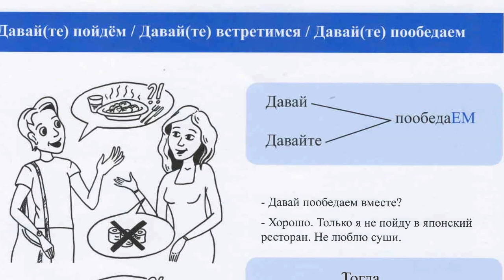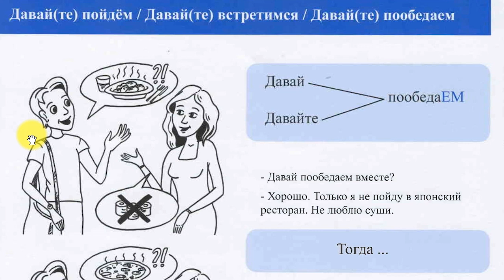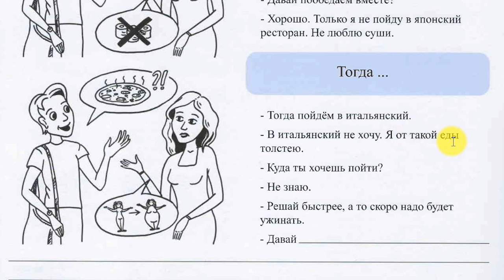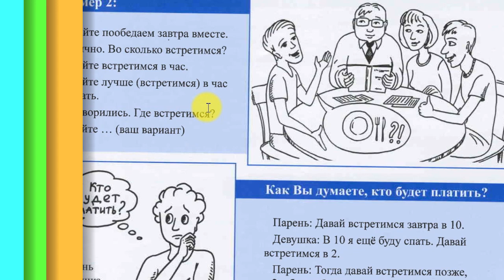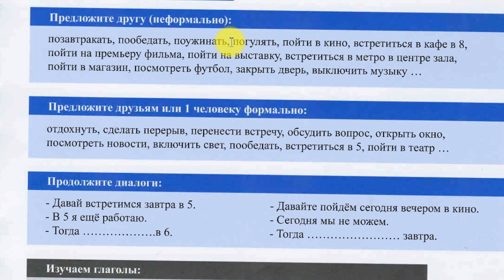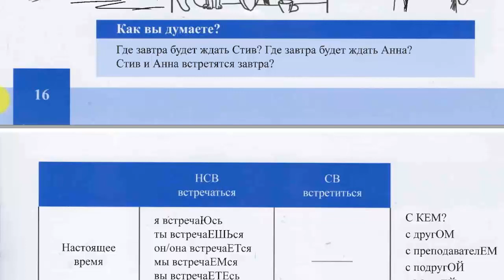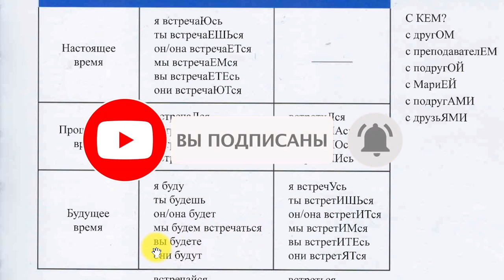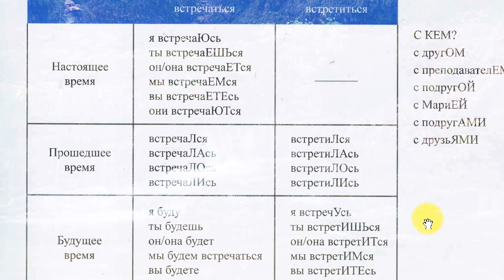Омузиши - дарси забони руси - Феълхо: встречаться, пойти, поехать – вохурдан, рафтан ва ғайра...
Дар ин намоиш бо забони руси - оиди ба ягон ҷой рафтан маслиҳат мекунем.

Феълхо: встречаться, пойти, поехать – вохурдан, рафтан ва ғайра...

Надеюсь, что видео вам понравилось, и если вам есть, что сказать, то оставляйте комментарии внизу! Умедворам, ки видео ба шумо маъқул шуд ва агар гуфтание шумо дошта бошед шарҳҳои худро гузоред!